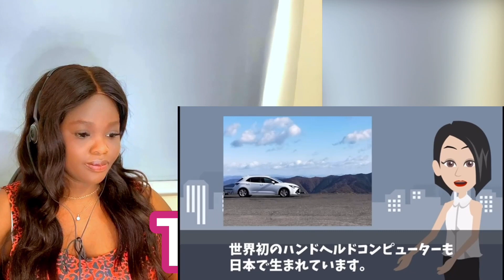昔の日本はすごかった | 日本とK国の発明を比べてびっくり！ 【日本のすべて】| Amazing inventions from Japan that i never imagined.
THANKS GUYS FOR SUPPORTING MY CHANNEL I LOVE AND
APPRECIATE EVERYONE.